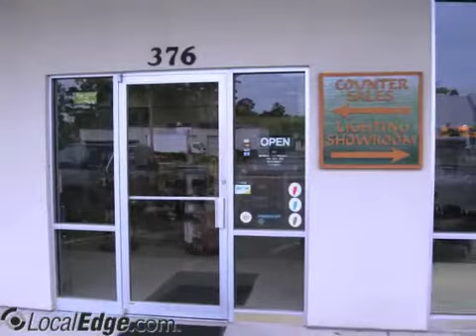Interstate Supply Inc Lake City FL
Interstate Supply Inc